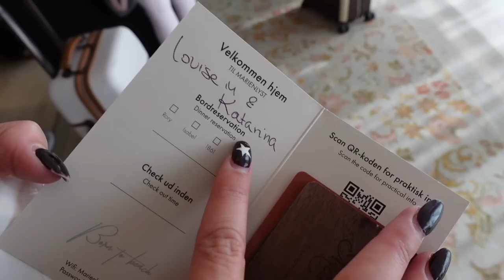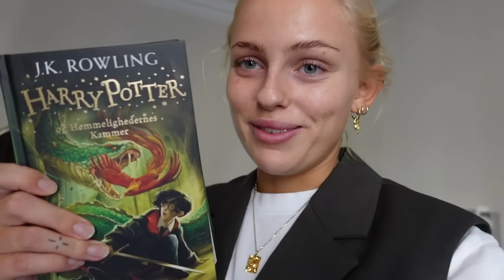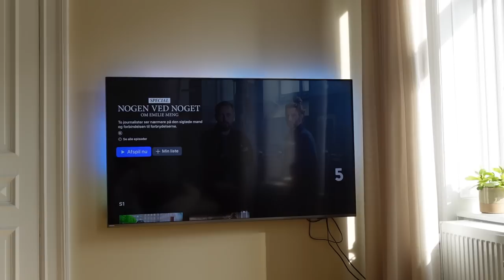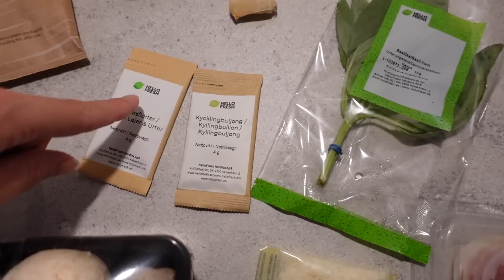VLOG: Marienlyst Strandhotel, hækler min første hue & madlavning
Denne video er lavet i samarbejde med HelloFresh

Klik på linket, scan QR-koden i video eller benyt jer af min rabatkode "LOUISEOKTOBER" for at spare samlet 1.199 kr. på fem måltidskasser fra HelloFresh

+ Stylemine: @louisenmadsen

+ Tise: @louisenmadsen

+ Navn: Louise Schaumborg Madsen
+ Alder: 21 år
+ Højde: 169 cm
+ Student: 2021
+ Fødselsdag: 5. marts 2002
+ By: København
+ Startet på YouTube: sommerferien 2013 (11 år)
+ Outro sang: Mary J. Blige - Family Affair (DRKTMS Remix)

+ Vlogging kamera: Sony ZV-1 vlogging camera
+ Mikrofon: RØDE
+ Redigerings program: Final Cut Pro X

thnx